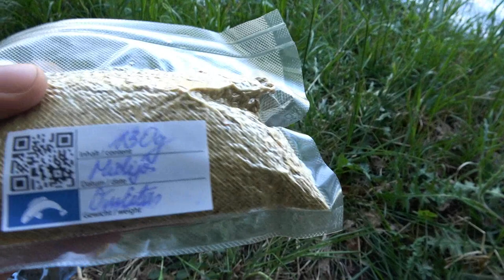Lake between Latvia and Lithuania - Gabrielius Ser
Hi. This weekend I'm going to check lake between Latvia and Lithuania. Thanks!

Do want to become friends on Facebook? My Facebook